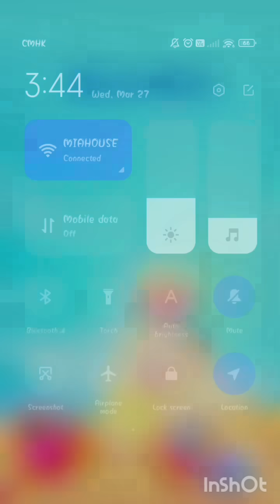Lets Play Candy Level 6627 to 6637 Easy | Maria Olino